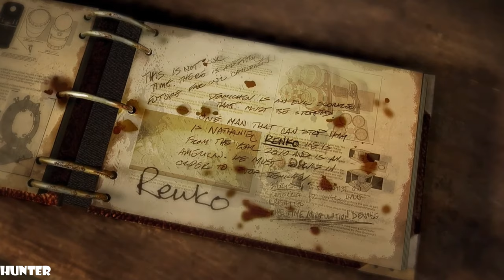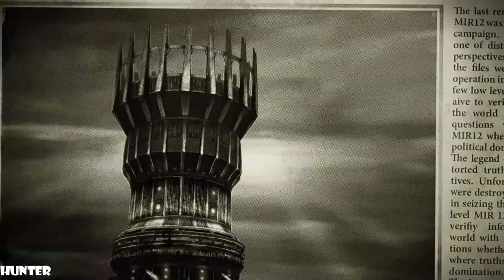SINGULARITY GAME END FINAL PC REAL 4K 60FPS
FIGHT THE PAST TO SAVE THE FUTURE. STOP THE SINGULARITY. Learn the truth behind a massive cover-up of the catastrophic SINGULARITY, an event that fractured time and threatens the world as we know it. Armed with powerful, advanced weaponry and the experimental Time Manipulation
PC SPECS:
- cpu: INTEL i9 9900K 4.86ghz
- mainboard: ASUS ROG STRIX Z390-F GAMING
- vga: ASUS RTX 2080 Ti Strix OC 11GB
- ram: KINGSTON PREDATOR DDR4 32GB 3466 MHZ CL15
- ssd: SAMSUNG 970 Evo 1TB M.2 SATA 3400/1500
-hdd : WDD RED 6tb x3
- psu: EVGA 1300WATT
- cpu cooler: CORSAIR H100I V2 HYDRO SERIES
-case: Phanteks Enthoo Evolv atx + RGB LED